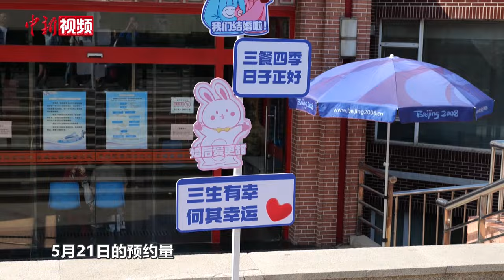“5·20”遇到“小满” 领证新人：人生小满胜万全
今天是5月20日，据北京市民政局统计，当天全市共有3231对新人预约结婚登记，5月21日预约量也突破3000对。“5·20”“5·21”与“我爱你”发音相似寓意美好备受新人喜爱。20日上午，中新社记者来到北京市东城区民政局探访新人登记情况，前来办理结婚登记的周女士表示，今天是“5·20”也是传统节气“小满”，俗话说人生小满胜万全，所以特意选择在这个特殊的日子前来登记。